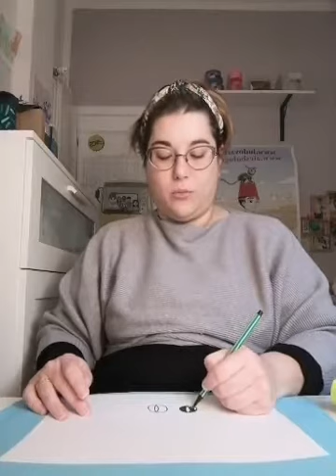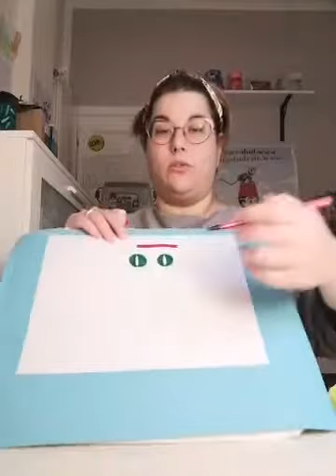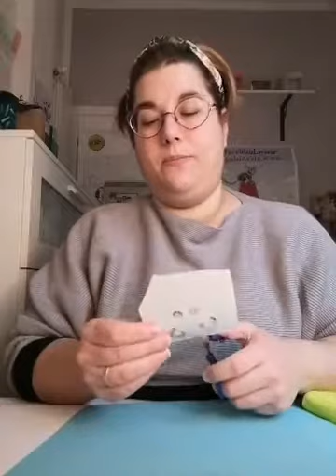Il laboratorio dei piccoli Grogh - Cosa faccio con i calzini?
Laboratorio creativo e racconto della storia di Grogh e dei suoi amici castori